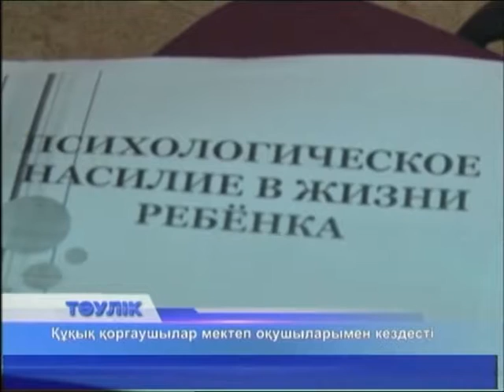Тәулік (Рика ТВ) 7 қазан 2016 жыл 2016 жыл